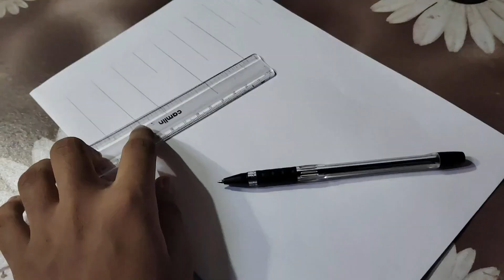DIY Guru Purnima greeting card 😊likeandsubscribe